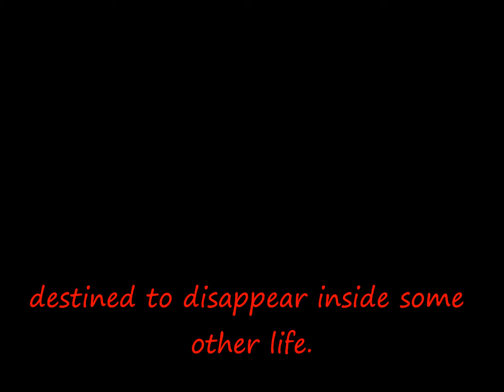Rilke Trailer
Literary Trailer for Rainer Maria Rilke's poems "Woman in Love" and "Evening Love Song."